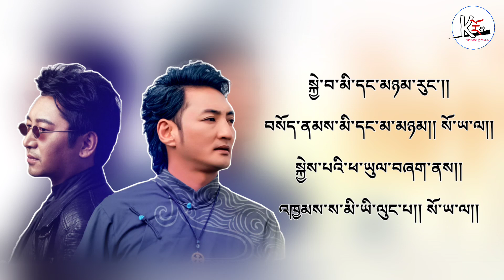Mitse / མི་ཚེ། (Lyrical video 2022) Sherten & Kunga / ཤེར་བསྟན་དང་ཀུན་དགའ། | Karmarong Music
“Mitse” means life,  This is cover version  of Bhutanese song “Tshering Changmo”  by Misty Terrace. Now our two Legends Kunga and Sherten's big collaboration with this beautiful song has officially released by Karmarong Music.
(you are amazing, cause you are watching description) thanks again ♥️♥️

 མི་ཚེ། / LIFE

ཚིག  འབྲུག་ཡུལ་དམངས་གཞས།
དབྱངས།  འབྲུག་ཡུལ་དམངས་གཞས།
ལེན་མཁན།    ཤེར་བསྟན།   ཀུན་དགའ།
སྒྲིག་སྦྱོར་བ།  KARMARONG MUSIC

ཚེ་རིང་ལྕང་མའི་རྩེ་ལ།།
བྱིའུ་ཅུང་ཡིན་ན་དགའ་སོང་།། སོ་ཡ་ལ།
བསམ་བློ་ག་ནས་གཏང་ཡང་།།
དམ་པའི་ལྷ་ཆོས་དྲན་སོང་།། སོ་ཡ་ལ།
བསམ་བློ་ག་ནས་གཏང་ཡང་།།
དམ་པའི་ལྷ་ཆོས་དྲན་སོང་།། སོ་ཡ་ལ།
ཨོ་ཧོ……
ས་འདི་མི་ཡི་ལུང་པ།།
ཉི་མ་ལོ་ལས་རིང་སོང་།། སོ་ཡ་ལ།།
ཉི་མ་རིང་བ་མ་རེད།།
ཕ་ཡུལ་ས་ཐག་རིང་སོང་།། སོ་ཡ་ལ།།
སྐྱེ་བ་མི་དང་མཉམ་རུང་།།
བསོད་ནམས་མི་དང་མ་མཉམ།། སོ་ཡ་ལ།།
སྐྱེས་པའི་ཕ་ཡུལ་བཞག་ནས།།
འཁྱམས་ས་མི་ཡི་ལུང་པ།། སོ་ཡ་ལ།།
སྐྱེས་པའི་ཕ་ཡུལ་བཞག་ནས།།
འཁྱམས་ས་མི་ཡི་ལུང་པ།། སོ་ཡ་ལ།
ཨོ་ཧོ……

support all the artists♥️♥️♥️♥️